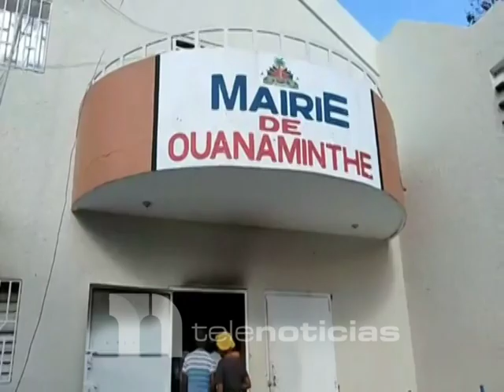Protestan en todo el territorio haitino para exigir la salida de Ariel Henry.